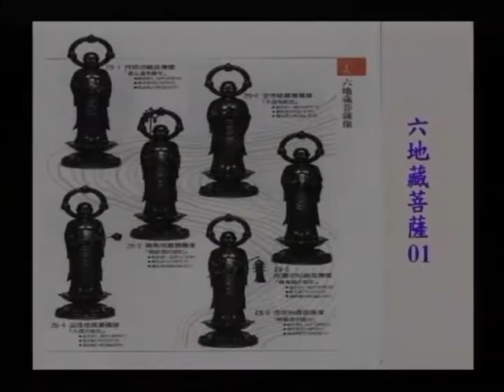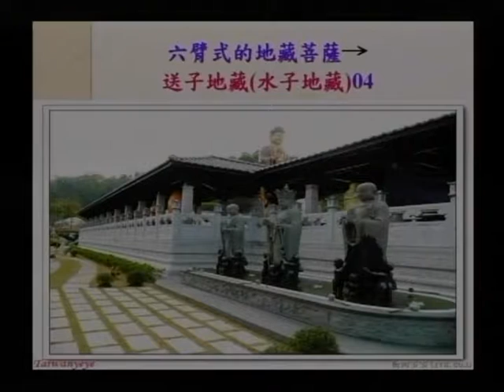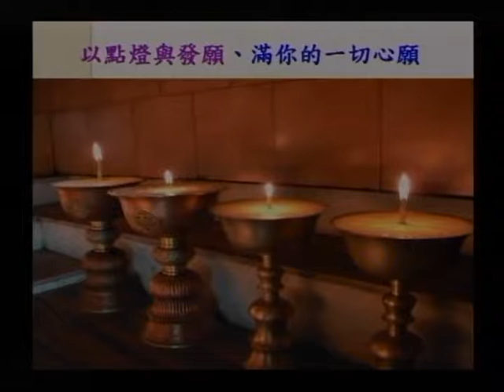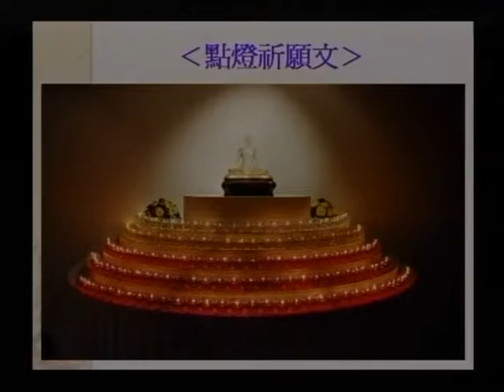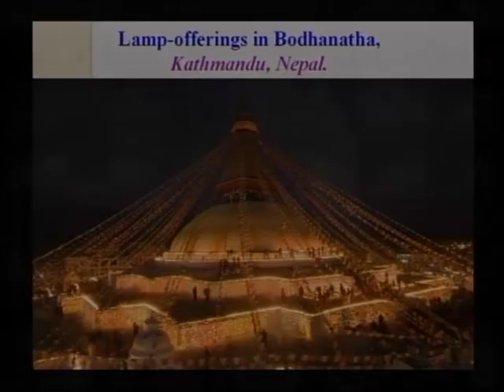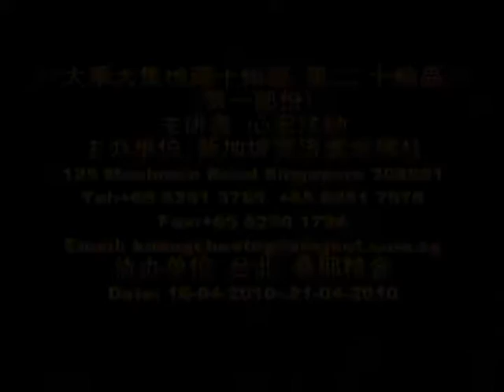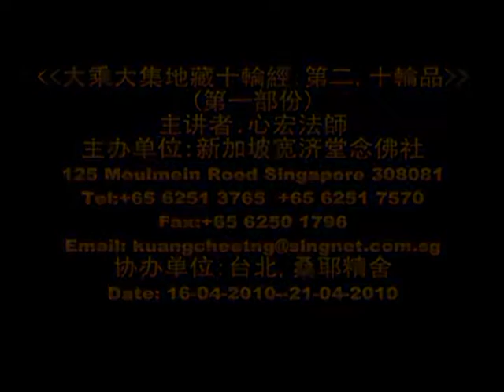SBA17-1 大願地藏菩薩的修持法門之簡介：《大乘大集地藏十輪經：第二、十輪品》（第一部份）第十四集